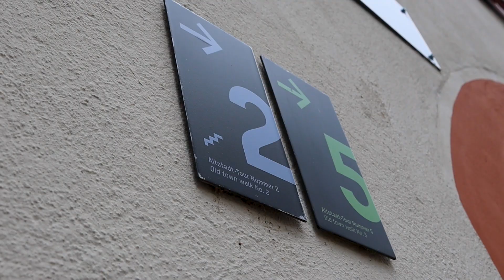I spent a Day in The City of Basel Switzerland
Hi everyone,

video about me spending 1 day in basel switzerland.

This video contains no paid promotions.

All people in this video are shown with their permission.